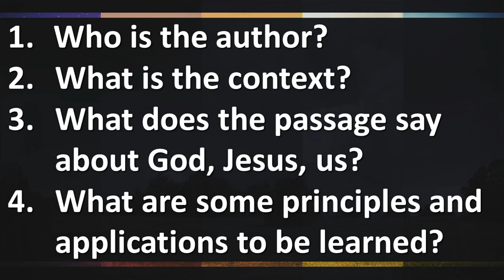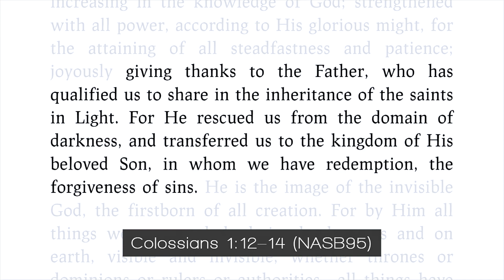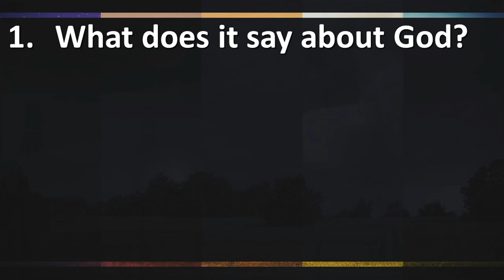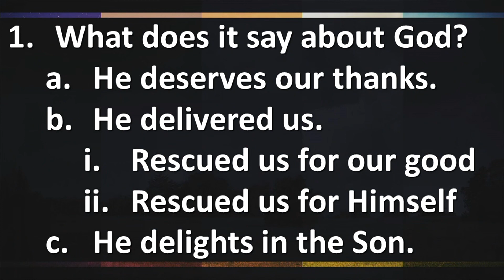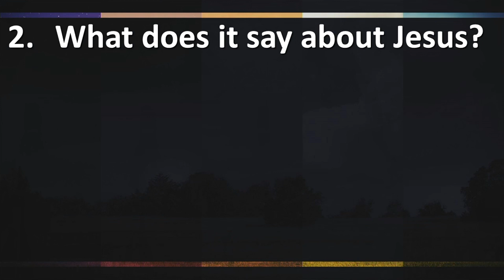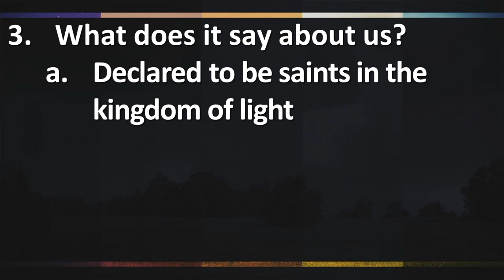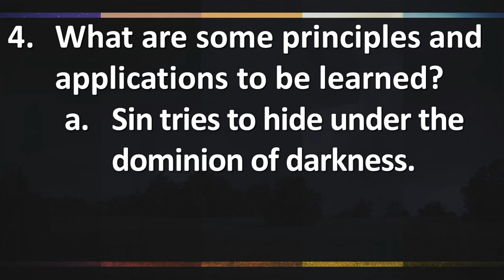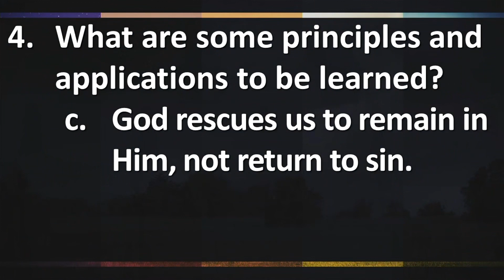Live Worthy Part 5